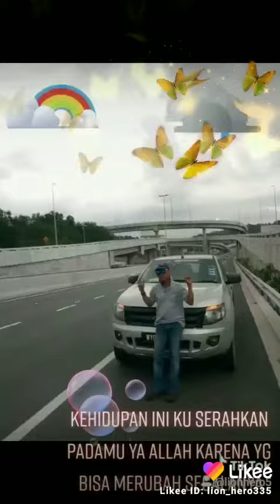memory April 30/4/2021